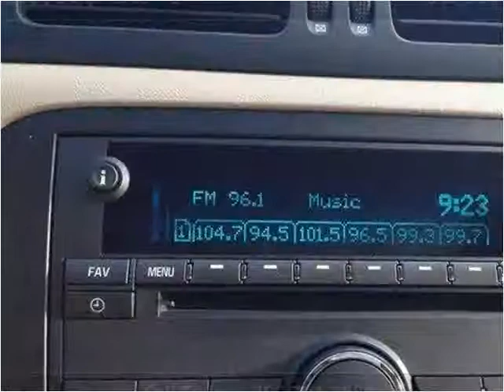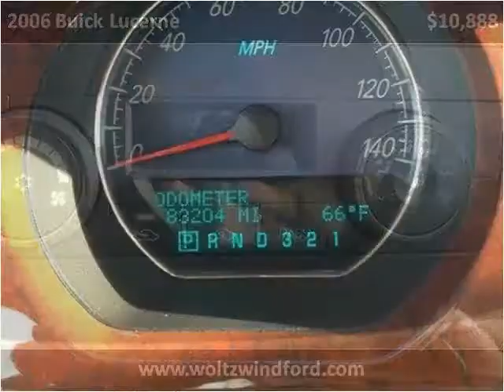2006 Buick Lucerne Used Cars Pittsburg PA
This 2006 Buick Lucerne is available from Woltz & Wind Ford.